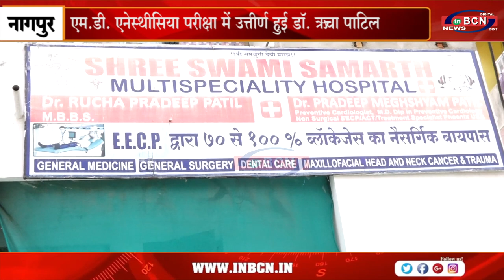एम डी एनेस्थीसिया परीक्षा में उत्तीर्ण हुई डॉ ऋचा पाटिल ... INBCN NEWS